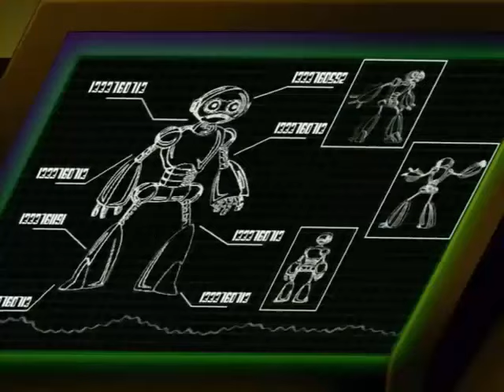Teenage Mutant Ninja Turtles Season 3 Episode 7 - Worlds Collide (Part 3)